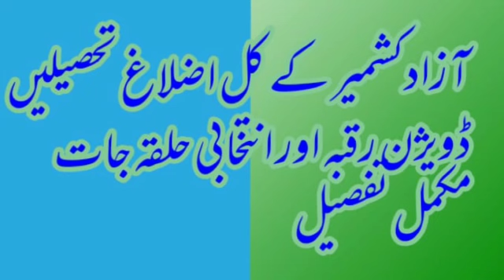Azad Kashmir .Details of Division ,Districts ,Tehsil and Union council.